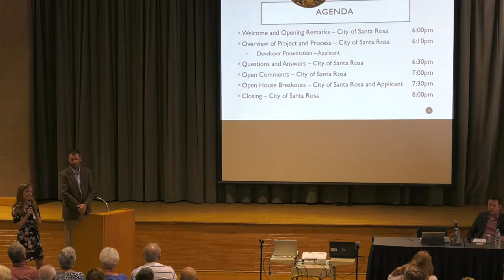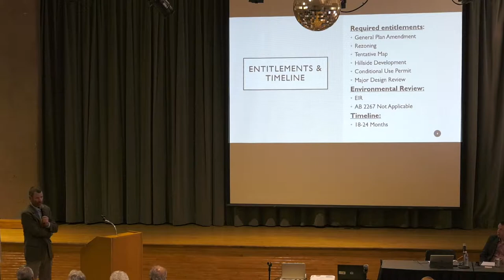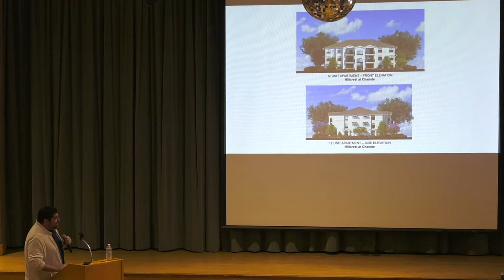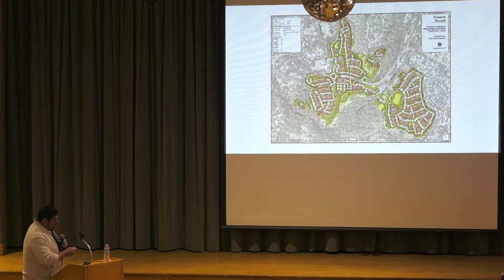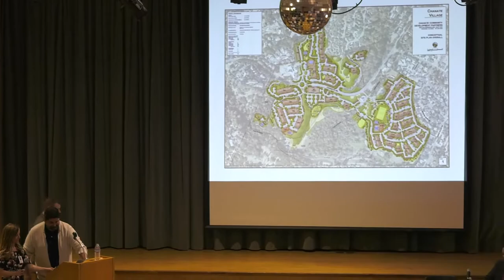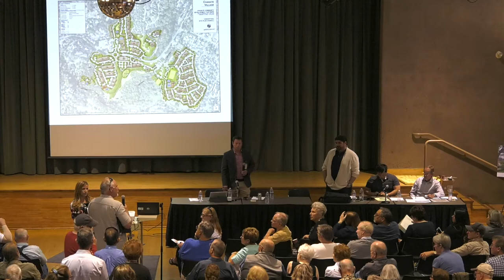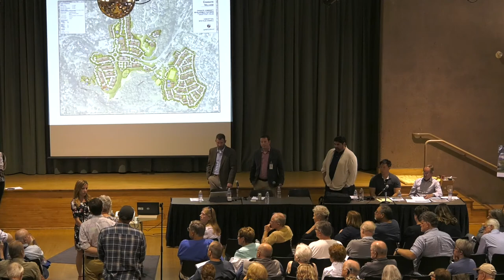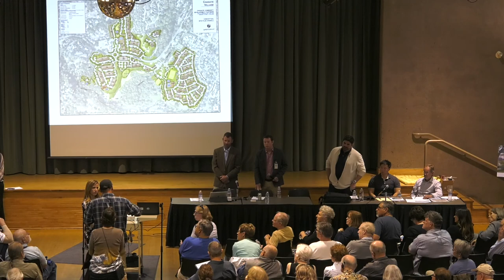Chanate Village Neighborhood Meeting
The City of Santa Rosa held a neighborhood meeting Opens a New Window. on June 25th to introduce a project proposed at 3325 Chanate Road, Santa Rosa.

- Project description:  Pre-application neighborhood meeting for proposed Chanate Village. The project proposes 867 multi-family residential units that includes 260 senior, 162 very-low income, 50-60 veteran, and 385-395 market rate housing units. The project also includes a commercial, cultural, and recreational center, two (2) miles of multi-use trails, and 66.8 acres of open space. Required entitlements include General Plan Amendment, Rezoning, Tentative Map, Hillside Development, Conditional Use Permit, and Major Design Review; File No. PRAP18-021